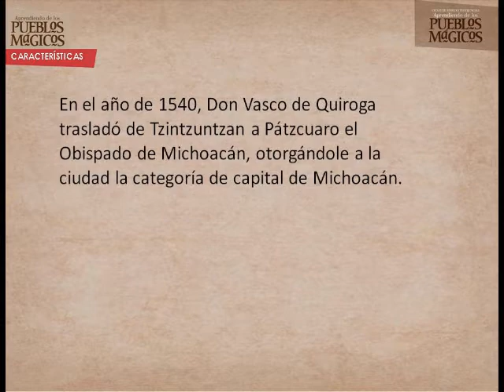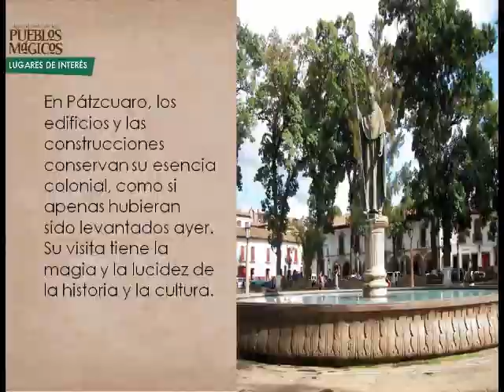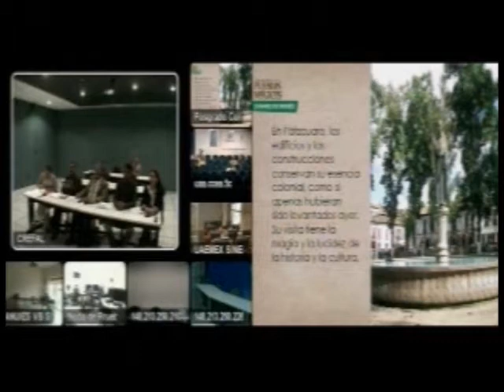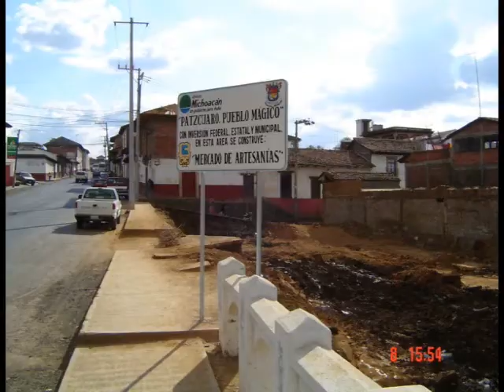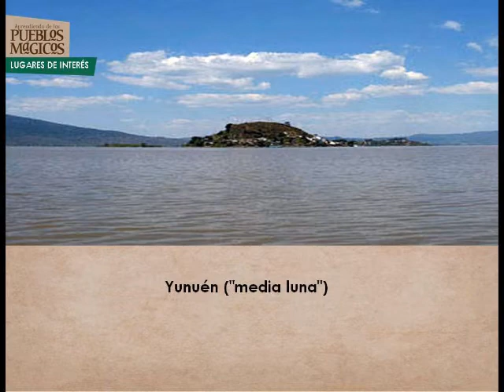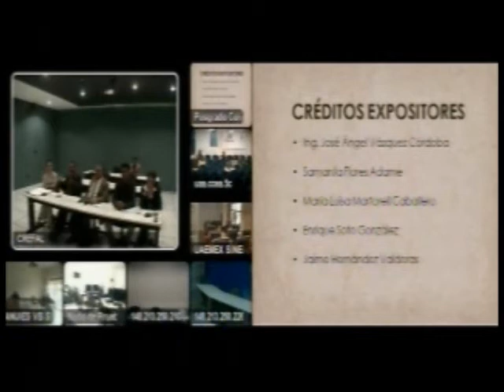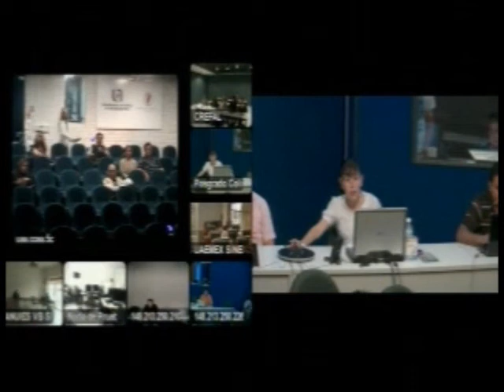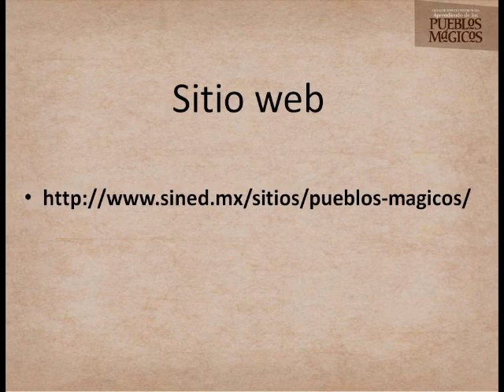Pueblos Mágicos - Pátzcuaro, Michoacán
Esta región, de fuertes raíces prehispánicas, la constituye una zona de pueblos típicos eminentemente artesanales como Tzintzuntzan, Santa Clara del Cobre, Cuanajo, Tupátaro, Erongarícuaro y Quiroga, entre otros. La región Pátzcuaro cuenta con dos zonas arqueológicas (Ihuatzio y Tzintzuntzan), los lagos, bosques y montañas, que le brindan la posibilidad de practicar diversas actividades de turismo cultural y de aventura.
Entre las fiestas destacan la del Señor del Rescate de Tzintzuntzan, Semana Santa y "Noche de Muertos", espectacular ceremonia indígena de reconocimiento internacional, así como la Feria Nacional del Cobre, en Santa Clara. De la gastronomía se sugiere el pescado blanco, la sopa tarasca y la nieve de pasta en la Plaza Don Vasco de Pátzcuaro.
En particular, Pátzcuaro es el corazón de la zona lacustre, uno de los puntos que más identifican al estado de Michoacán, ya que fue el principal centro religioso prehispánico, pues decían sus antiguos habitantes que ahí estaba la puerta del cielo por donde descendían y subían los dioses. En el año de 1540, Don Vasco de Quiroga trasladó de Tzintzuntzan a Pátzcuaro el Obispado de Michoacán, otorgándole a la ciudad la categoría de capital de Michoacán.
Pátzcuaro es una verdadera joya de la arquitectura colonial donde se pueden apreciar monumentos religiosos de estilo barroco y neoclásico en excelente estado de conservación. Edificios de adobe y teja le dan un singular aspecto, en armonía con plazas y fuentes. El trato siempre amable de su gente se conjuga en una atmósfera de encanto que invita a volver una y otra vez.